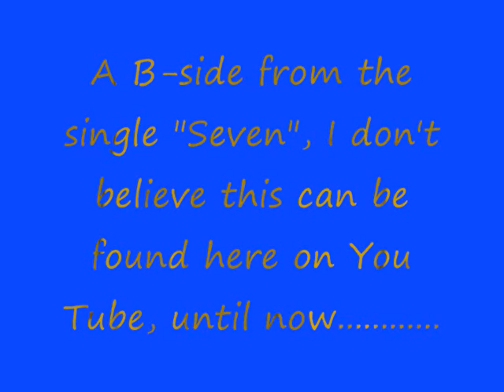James - William Burroughs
I thought someone would have uploaded this by now, but it doesn't appear so. A groovy number that was the B-side to the original "Seven" single, later found on the album B-Sides Ultra. As always, please enjoy and comment. I will do my best to deal with requests.